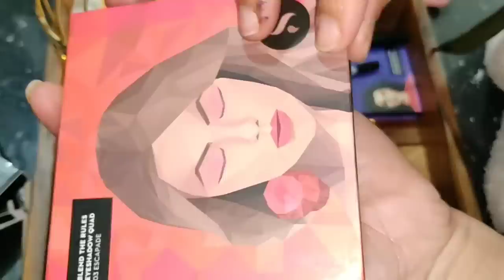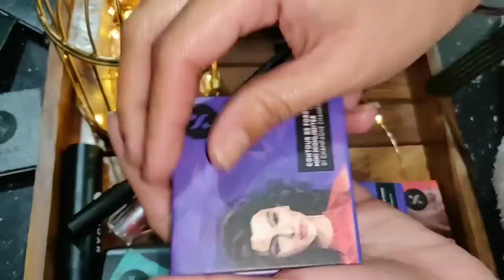Sugar Products | Get Free Gift | Coupon Code | SWATI BHAMBRA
✔️Coupon Code - GIFTFREE -
Free Gift worth Rs 125 on min. order of Rs.500.

SUGAR Contour De Force Mini Highlighter - 01 Champagne Champion (Champagne Gold)
SUGAR Matte As Hell Crayon Lipstick - 03 Poison Ivy (Wine) With Free Sharpener
SUGAR Contour De Force Mini Bronzer - 02 Woody Wonder (4 g)
SUGAR Cosmetics Ace Of Face Foundation Stick - 20 Galao (Light Medium)
SUGAR Contour De Force Mini Blush - 02 Pink Pinnacle (Deep Rose)

Swati Bhambra - A Makeup Lover

 (SWATI BHAMBRA).